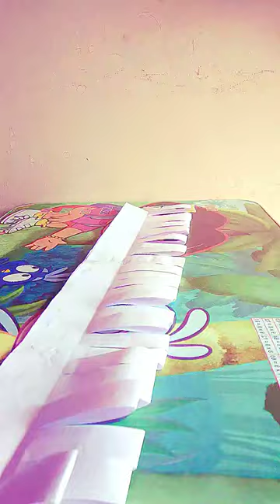How to make master chef cap|| paper craft idea for kids chef hat|| easy chef's hat.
In this video I am going to easy way to make master chef cap at home...

How to make master chef cap
Craft idea for kids chef hat
Paper cutting chef hat